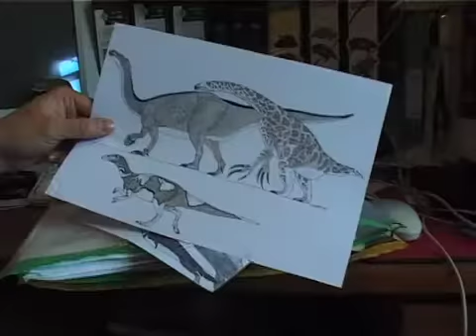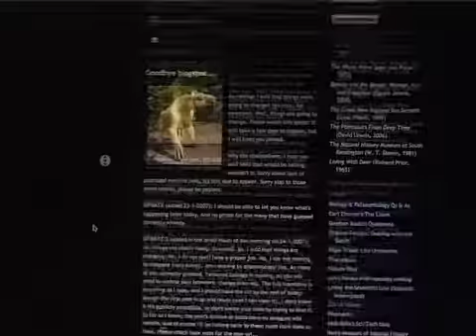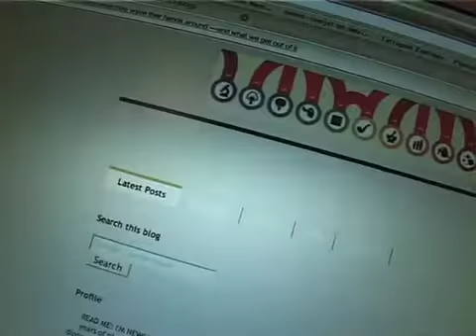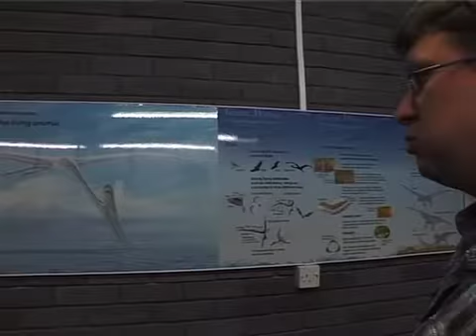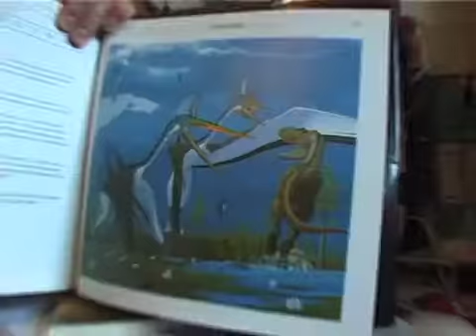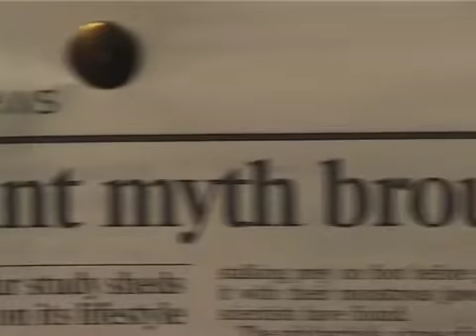Tetrapod Zoology: The Movie (2008)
Darren Naish of the Tetrapod Zoology fame speaks about his blog, his opinions on science publishing, and his extraordinary collection of animal toys in this documentary from 2008.